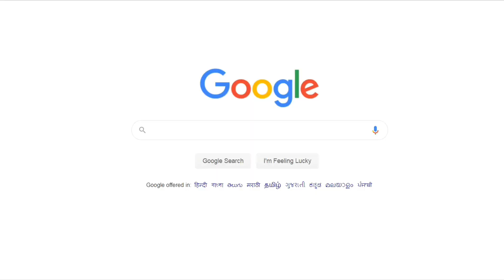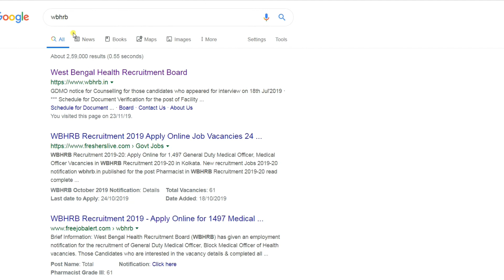Download Interview Call Letter for Staff Nurse GR II-2019 | WBHRB Recruitment 2019-20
How to Download WBHRB Interview Call Letter for Staff Nurse GR II-2019?